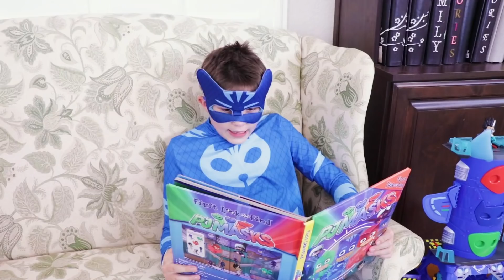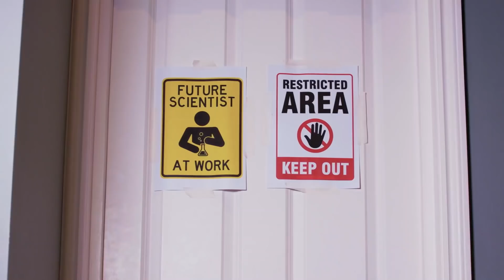Babysitter für die PJ Masks? 🍼 PJ Babies 🍼 PJ Masks Deutsch | Cartoons für Kinder | Pyjamahelden